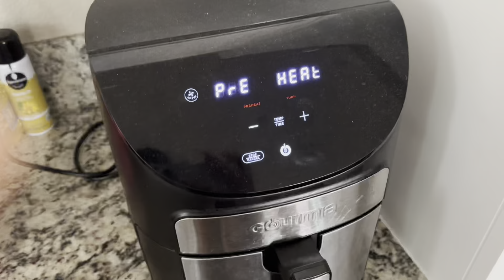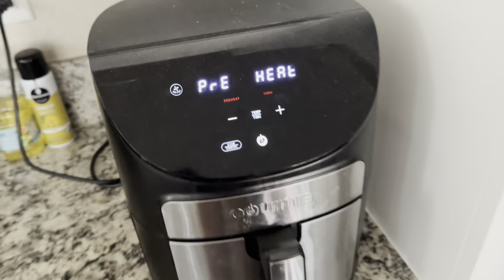achieving goals!!!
okay slay on the rope climb!!!